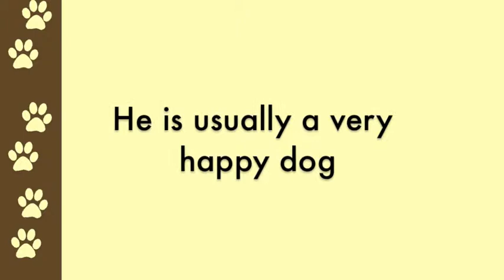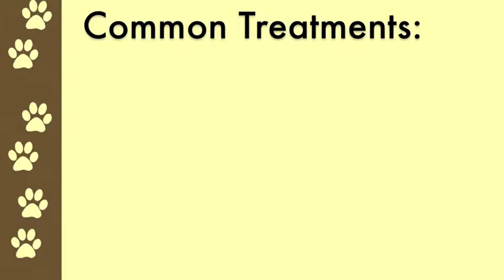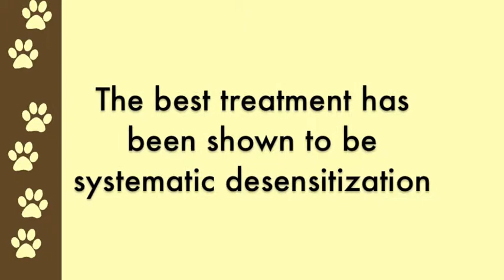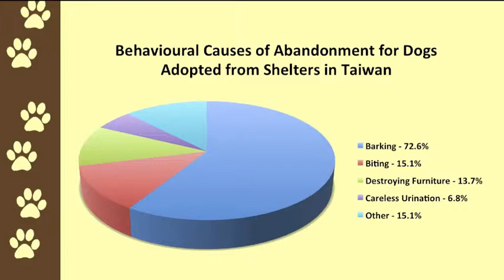Barking due to Separation Anxiety